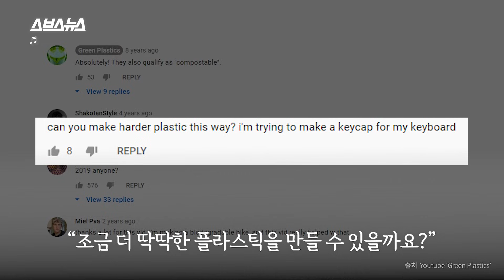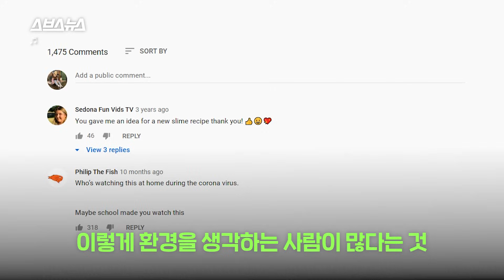친환경 플라스틱은 사 쓰세요...제발 / 스브스뉴스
친환경 플라스틱을 집에서도 만들 수 있다? 이런 영상이 온라인에서 화제입니다. 댓글에는 이걸 이용해 키보드 키 캡을 만들어보겠다는 사람도 있는데요, 정말 가능할까요? 직접 만들어 봤습니다.